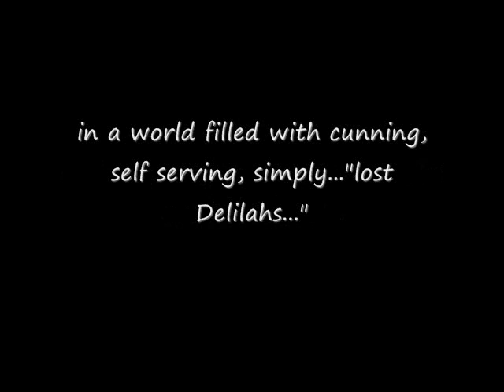Introducing Will Demps with Dorothy Dandridge